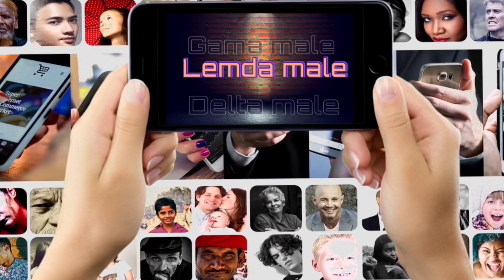Know your Personality | Janiye inme se apki personality kaun si hai | Different personality traits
Hello viewers,
We all know that God has made all of very unique in many sense but at the same time we are similar to some and different from some . Do you know why? Because we all have varied personality traits and on knowing these traits we will be amazed to see the results.
Without wasting anymore time come have a glance at our videos...and find out to which category do you fall.

Album digi-forest vol.1 kinemaster music collection gener.

*Album 2020 SEP, Kinemaster music collection gener, Composed by LOWRIDER

We make these videos with the intention of educating others in a motivational/inspirational form. Our understanding is that it is in correlation to Fair Right Use, however given that it is open to interpretation, if any owners of the content clips would like us to remove the video, we have no problem with that and will do so as fast as possible.

'WE' , here , is pertaining to me and my husband (the person behind the voice over ).
   Aap logon ki dua aur support ka muntazir rahega hamara channel .

   For any further queries please contact on:-